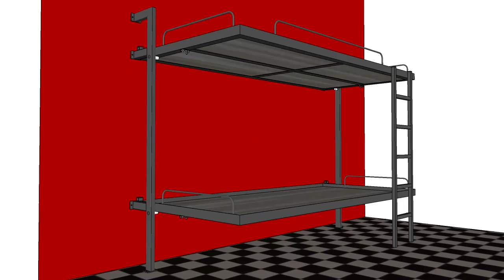FOLDABLE BUNK BED